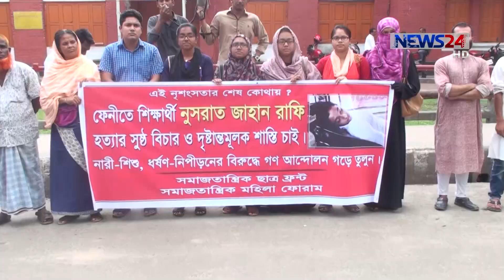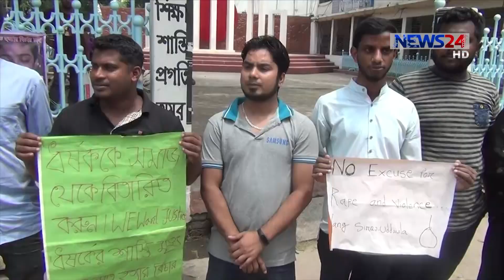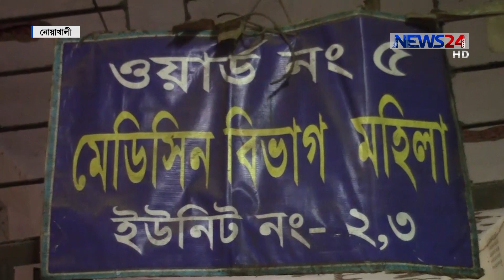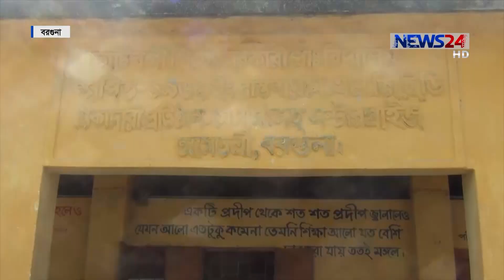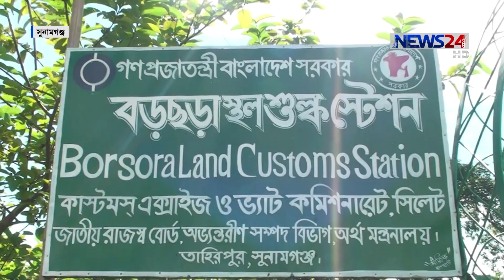NEWS24 দেশ News at 4pm on 12th April, 2019 on News24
News24 Official Address:
NEWS24
371/A
Bashundhara Road
Block – D
Bashundhara Residential Area
Dhaka - 1229